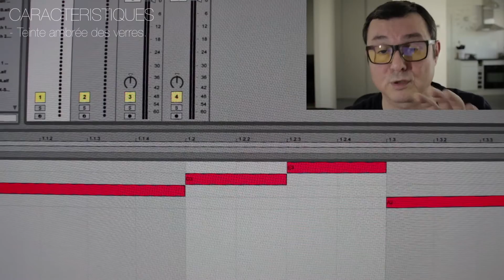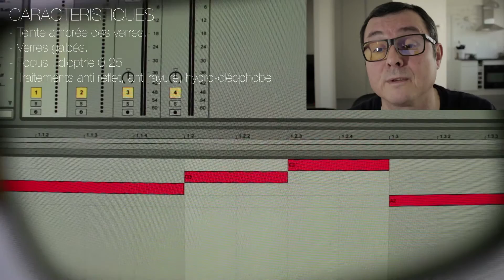Gunnar Optiks: Lunettes anti lumière bleue et anti fatigue